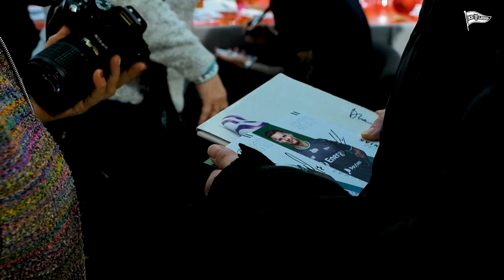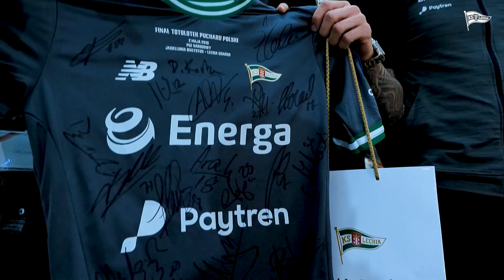"Gwiazdy Malują Gwiazdy" z piłkarzami Lechii